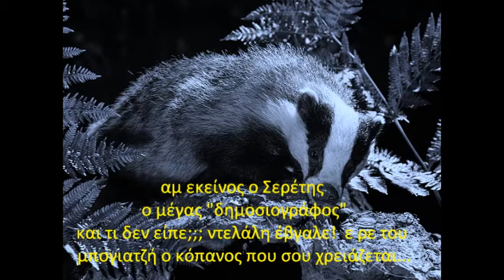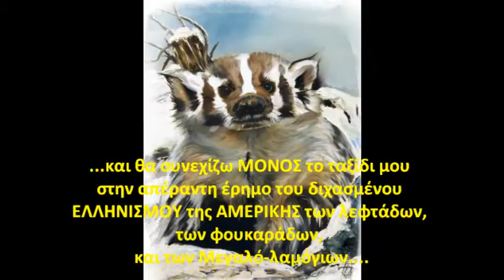ERXETAI O MIKROS ASBOS.wmv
ΣΑΤΥΡΙΚΟ ΕΝΗΜΕΡΩΤΙΚΟ ΑΠΟΚΑΛΥΠΤΙΚΟ BLOGSPOT